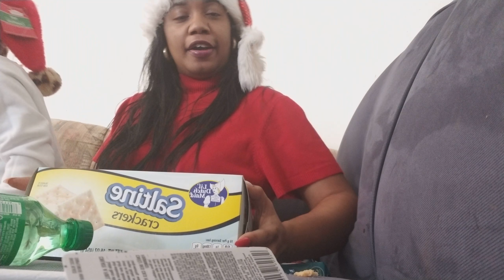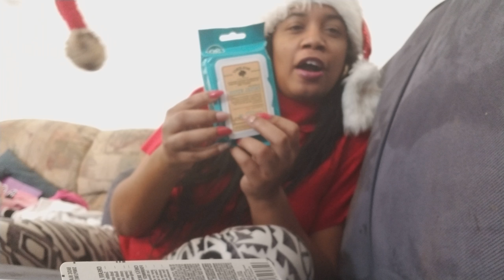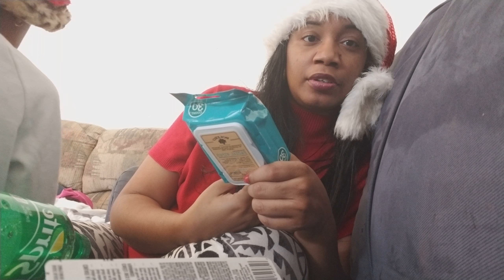Dollar tree haul #168